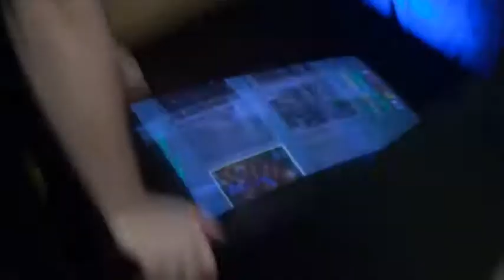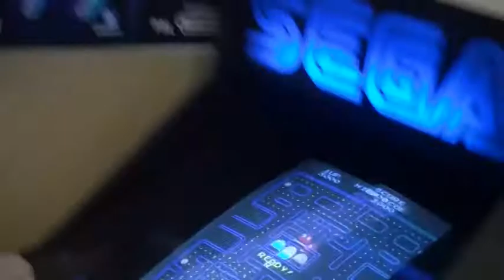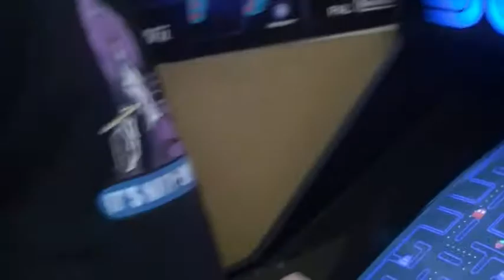Pac Man Fever Pals!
Meanwhile at arcade Rosco, we get the latest in my life and EVM...and my butt...